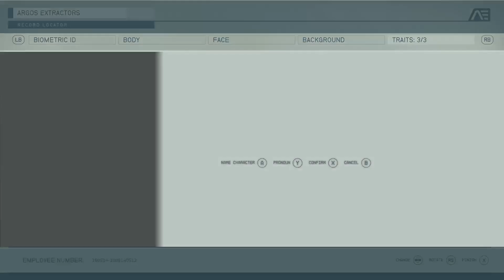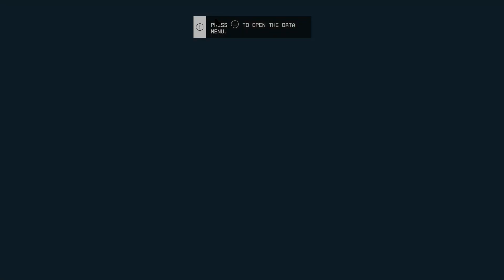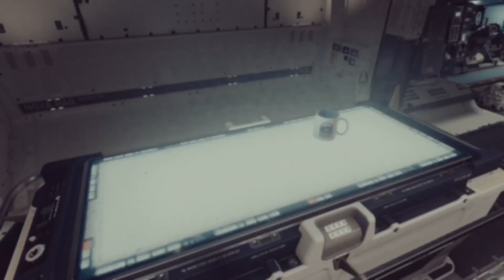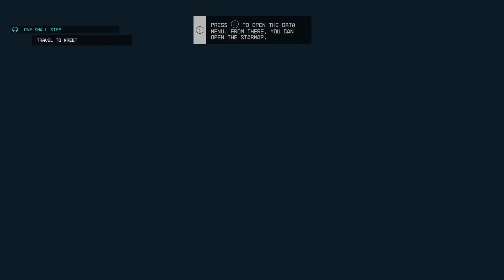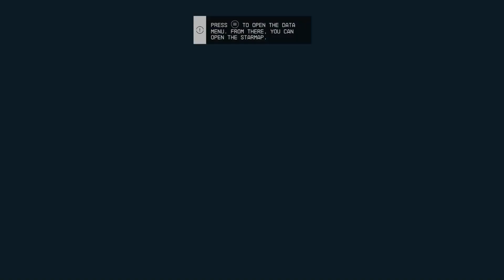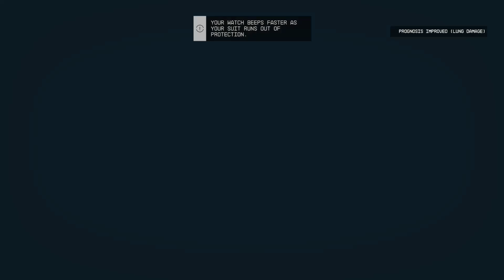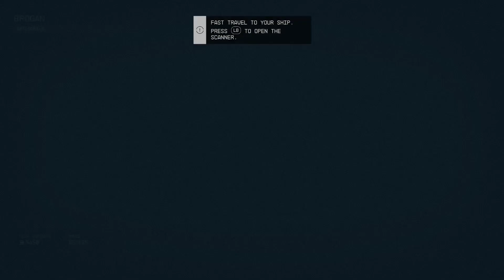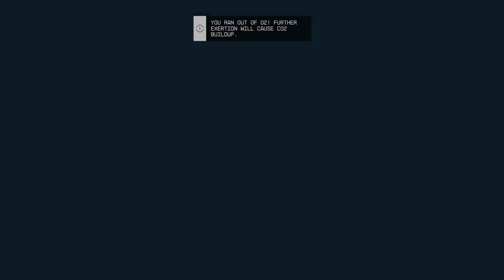Starfield: One Small Step - First Look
Played on Cloud Gaming
First Mission, One Small Step. Getting my barings, feel for the gameplay and GUI. First combats on foot and in space.